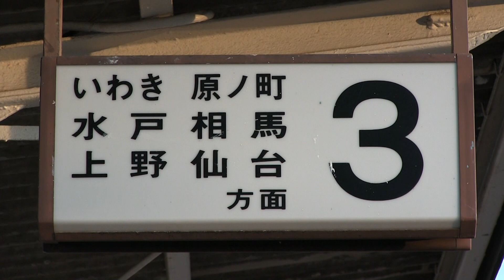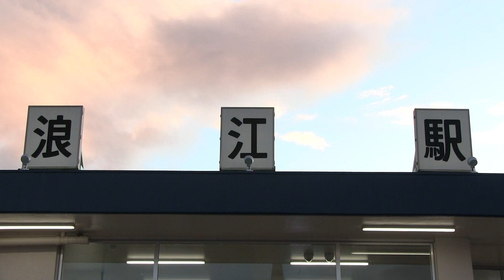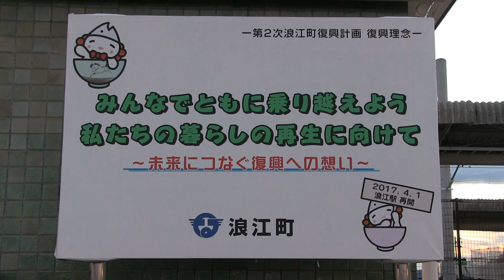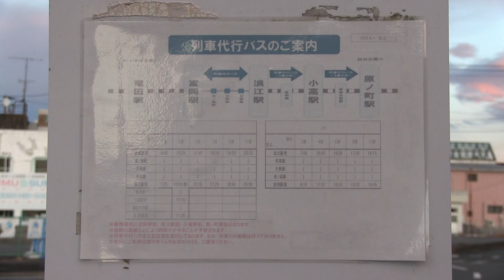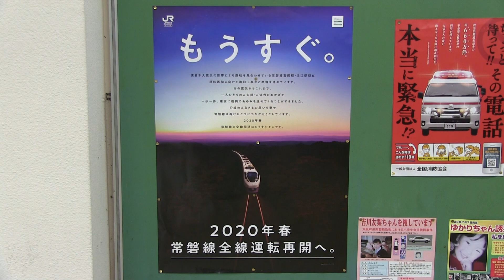もうすぐ全線復旧のＪＲ常磐線 現在の終点「浪江駅」に行ってみた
もうすぐ全線復旧のＪＲ常磐線！
現在の仙台側からの終点となっている浪江駅に行ってみました。
今も浪江駅周辺は復興道半ばといった状況です。

東日本大震災の影響で不通が続くＪＲ常磐線の浪江〜富岡駅間ですが、
２０２０年３月のダイヤ改正での復旧が予定されています。
これによりＪＲ常磐線は全線復旧となり、再び仙台と東京が、
いわきや水戸を経由して１本の鉄路で結ばれることとなります。